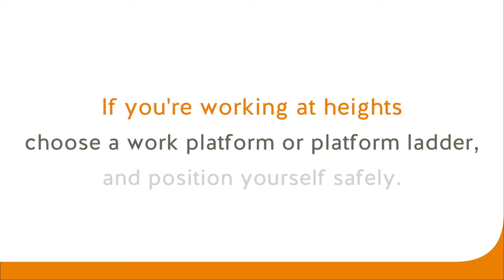Ladder Safety: Stepladders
This video demonstrates the importance of selecting the proper tool for the job and positioning it correctly.